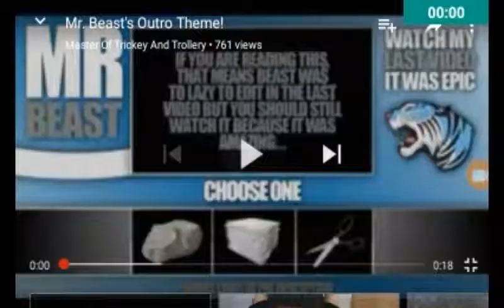Wrestling revolution episode 3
Permission from mrbeast to use his old song